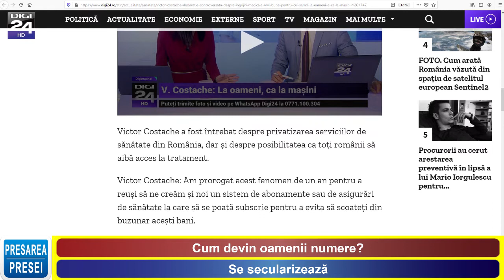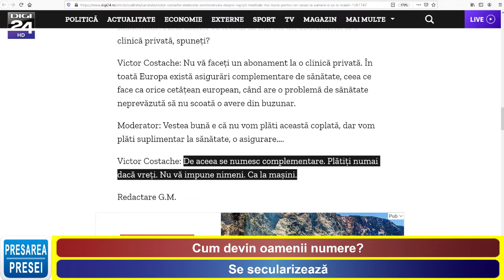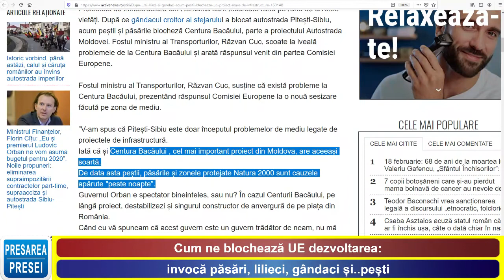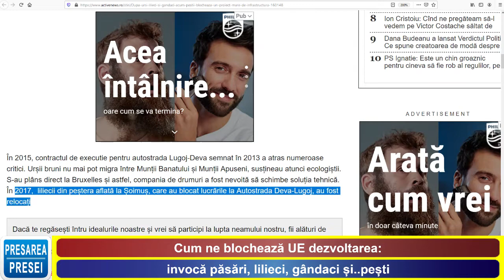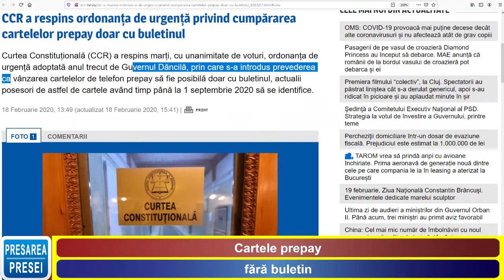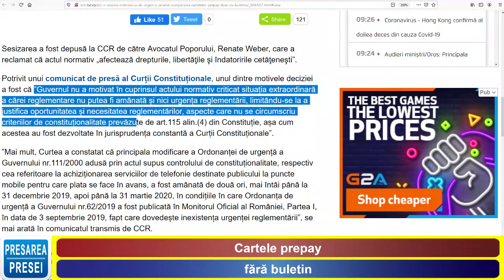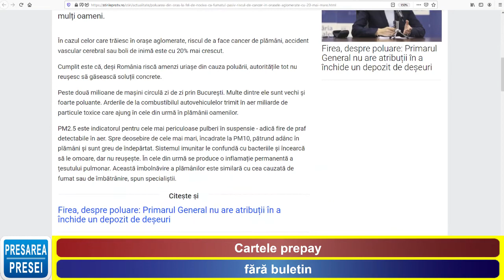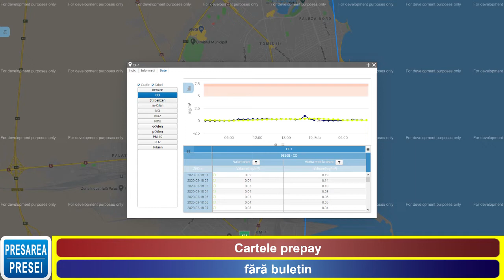"Presarea Presei" - Miercuri - 19 feb. 2020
Emisiunea "Presarea Presei" - Miercuri - 19 feb. 2020

💰 Cum devin oamenii numere? Se secularizează
🐝 Cum ne blochează UE dezvoltarea: invocă păsări, lilieci, gândaci și..pești
📱 Cartele prepay fără buletin
🔥 Poluarea ne omoară

NU dați Like...DISTRIBUIȚI ca să afle și alții.
Mulțumesc!